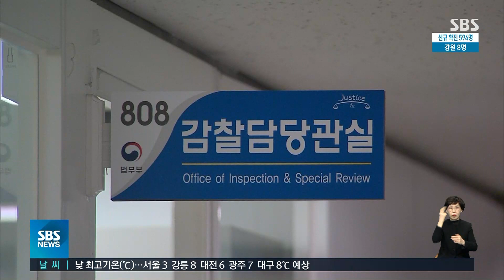조남관 대검 차장, '재판부 사찰 의혹' 서울고검 배당 / SBS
윤석열 검찰총장에 대한 대검 감찰부 수사 과정에서 적법절차를 위반했다는 진상조사 결과가 나왔습니다. 조남관 대검 차장검사는 이 사건을 서울고검에 배당해 수사하라고 지시했습니다.